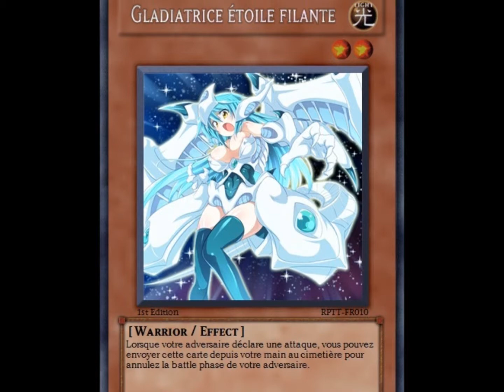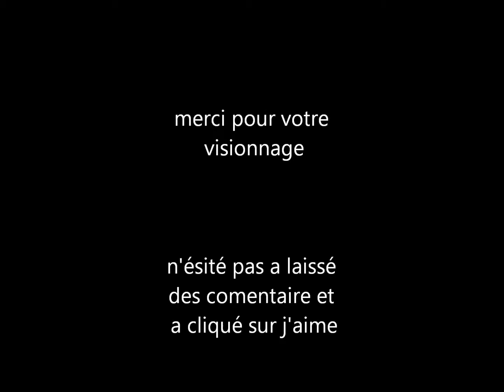Poussière d'étoile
Mes fun carte "Poussière d'étoile".
donné vos avis et n'oubliez pas de cliqué sur j'aime ;)